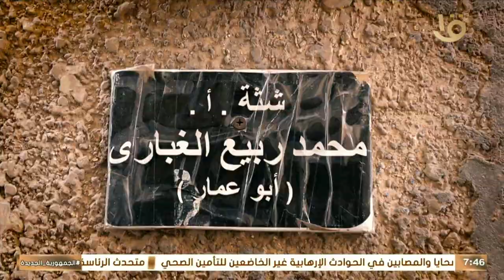محمد ربيع صانع العطور الكفيف.. حدوتة مصرية عنوانها الكفاح والتحدي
صباح الخير يا مصر | محمد ربيع صانع العطور الكفيف.. حدوتة مصرية عنوانها الكفاح والتحدي